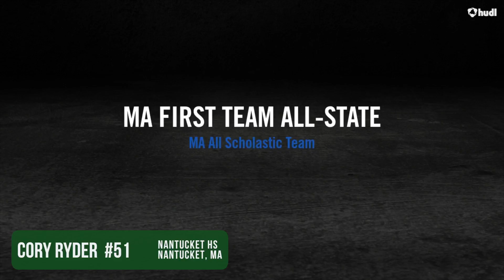2017 Tribe Football - Cory Ryder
2017 Tribe Football - Cory Ryder